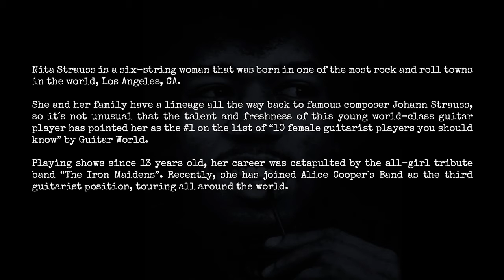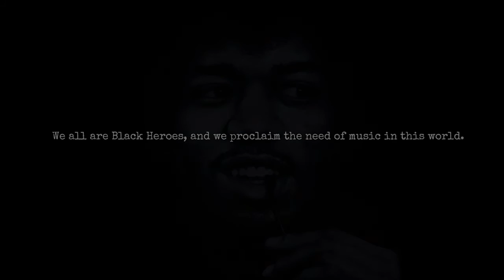Nita Strauss for iamablackhero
Black Hero is the personal project about music by Miriam Blackbird. Please remember that your comments are really important to make this grow! Thanks for your participation!